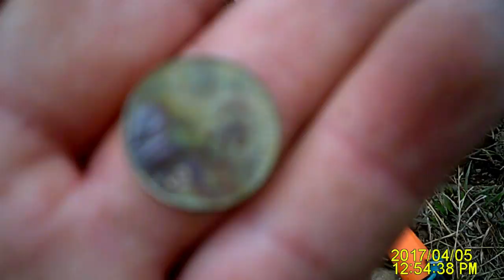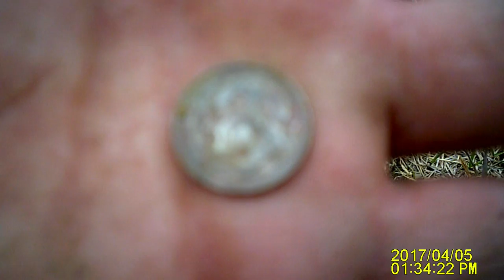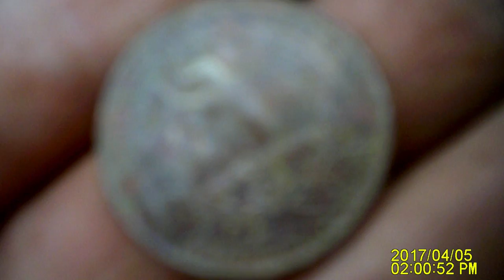WyoMD:Her wet Beaver